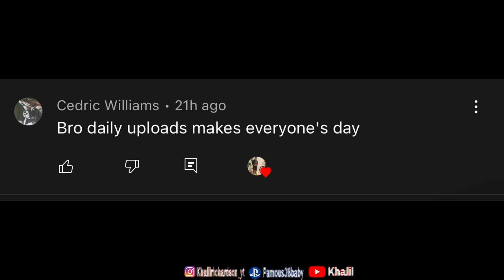KHALIL GOT EXPOSED AGAIN TRASH TALKER MADE ME UNINSTALL THE GAME "GET OFF THE STICKS KHALIL" (2K22)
NBA 2K22
2021
BROWSE GAME